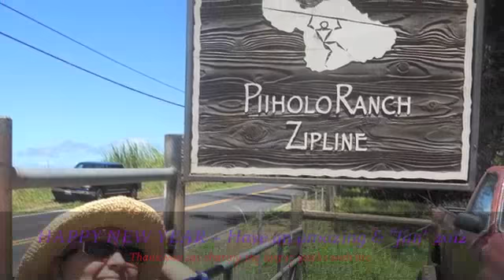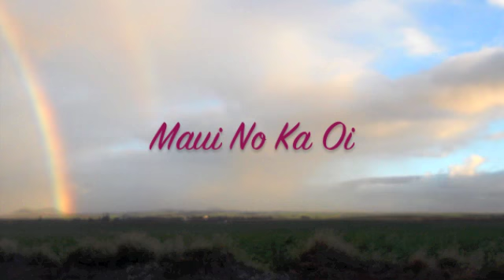Maui - Ho'okipa/Holomua Road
Day 17 of Writer Take Five - Ho'okipa/Holomua Road & photos of my Maui adventure
Wray Ardan is a workaholic living on Maui & learning to have fun.
Music by the amazing Willie K. ~ What Are You Doing On New Years Eve. Available at iTunes & Amazon.com